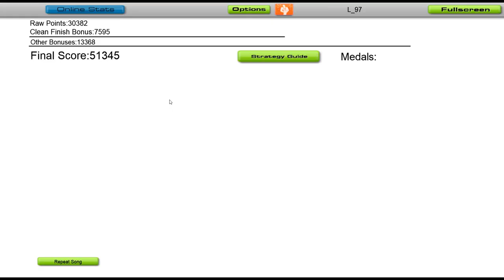All I Want For Christmas Is Bass (Crankdat Remix)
i hope you all have a great christmas !🎄